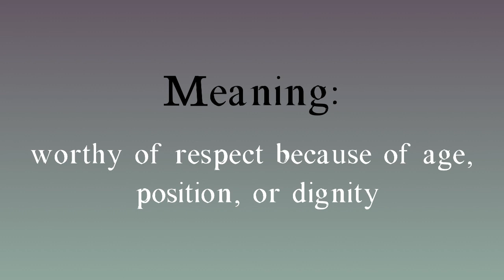Venerable meaning - Venerable pronunciation - Venerable example - Venerable synonyms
How to pronounce